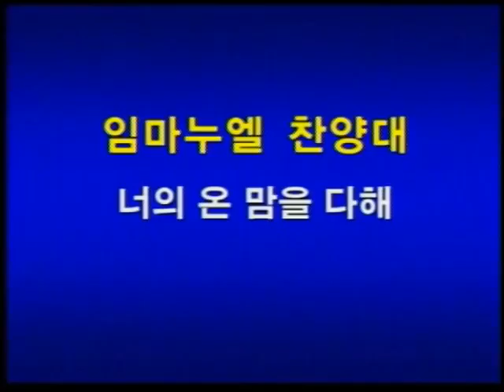[16.04.17.임마누엘] 너의 온맘을 다해